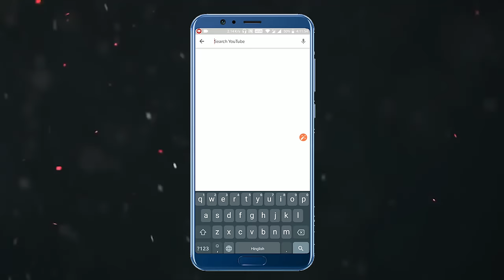ਭੁਖੱੜ ਚੂਹਾ | Punjabi Cartoon | Panchatantra Moral Stories For Kids | Maha Cartoon TV Punjabi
Watch Short and motivational Panchatantra Story named "Hungry Rat" Cartoons for Kids. In this story you will see a Rat “Kuku” who eats a lot even after he said to not do so but, one day how he realize that “Nothing is better than the extent” is for you to watch. Punjabi cartoon is very famous in children's which give very good moral, these animated stories (Kahani) are very popular amongst the children because it is very simple, meaningful interesting, inspirational with funny characters' which are latest and best in the class, these stories contains amazing, cute small and big popular animals. Panchatantra stories are very simple, rochak, old and entertaining which you can watch for free on YouTube Maha Cartoon TV PUNJABI, It’s very easy, best and real examples to teach your children thru cartooning in Hindi and Urdu Language. You can say its bedtime nursery stories with morality.